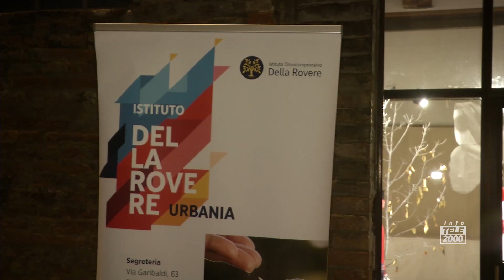"La magia delle notti d'inverno" della Sezione Moda dell'Istituto Della Rovere - Urbania